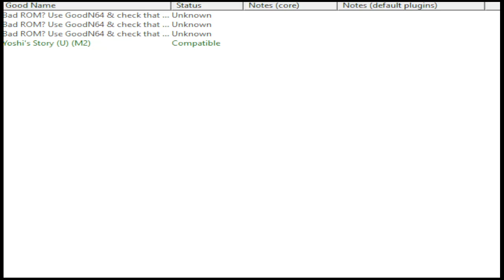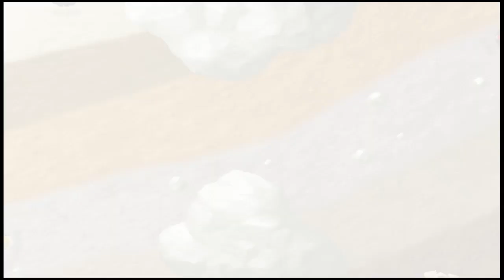Mario Party 1 - Luigi's Engine Room [Co-op] [6]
Subtitles are your friend here.

Buckle up buckaroos, and prepare those subtitles, this will be a long one

TL;DR Lost twice, won the third.

You may notice a lack of editing in this, this video was long, I was starting to get sick, having a headache, and late, so yeah. I am sorry.